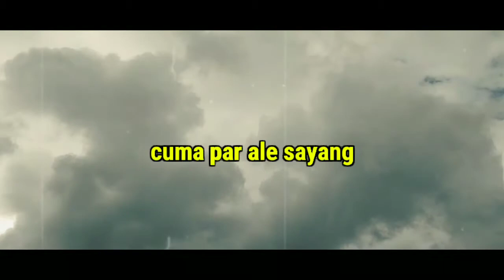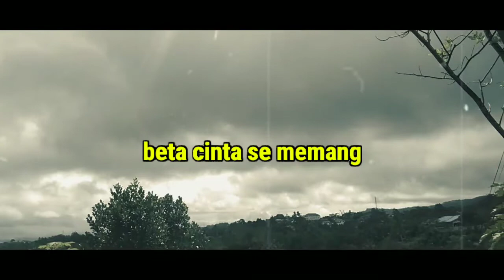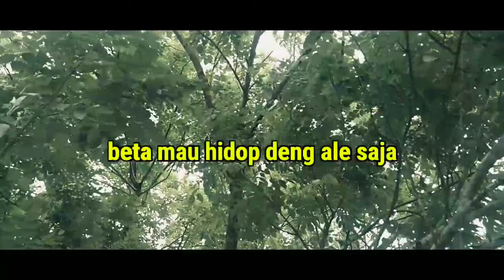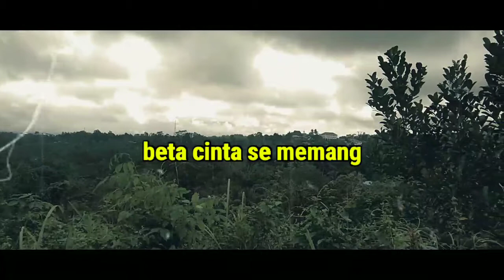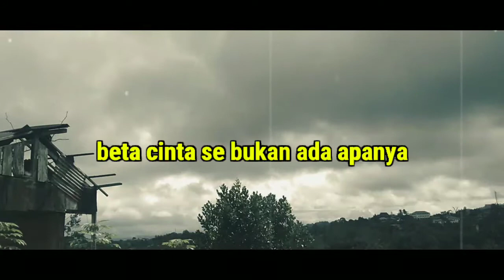Lagu Ambon terbaru TULUS DARI HATI by OLLAFLO.W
Lagu ini menceritakan tentang seorang pasangan yang menerima kekurangan pasangannya

Seng boleh dengar orang bicara
Seng akang kurang beta pung sayang
Samua beta jaga, deng beta simpang
Cuma par ale saja

Beta mau hidop deng ale saja
Sampe putih rambut sama-sama
Beta ada par ale, ale ada par beta
Tuhan tolong berkati cinta ini

Reef
Sayang.
Beta tarima ale pung kekurangan
Sadar.
Akang pung kelebihan ada di beta
Cinta...
Beta cinta se bukang ada apanya
Jujur
Beta cinta se memang tulus dari hati